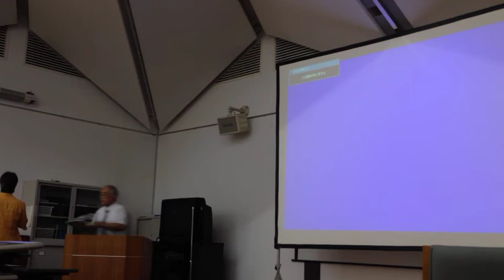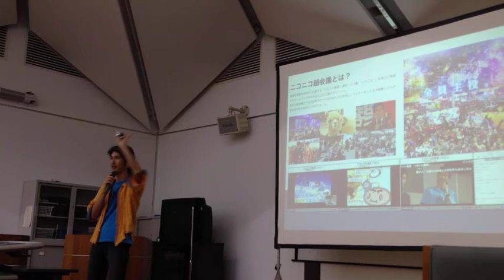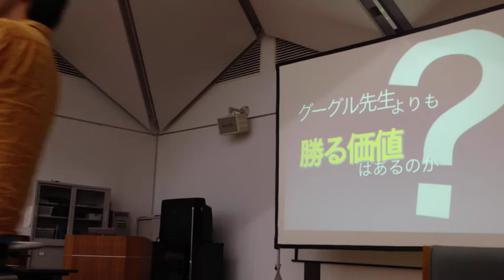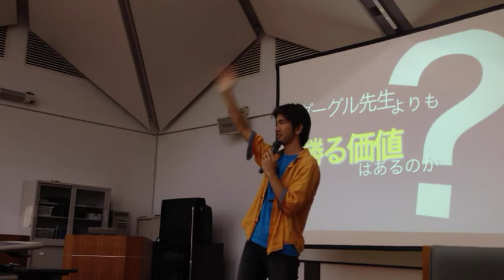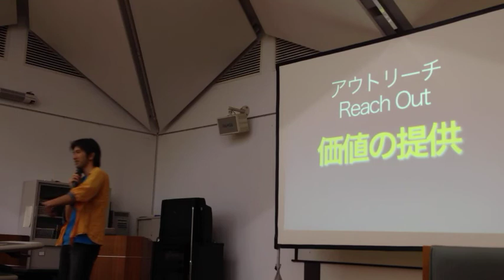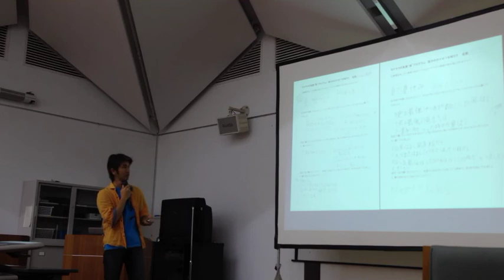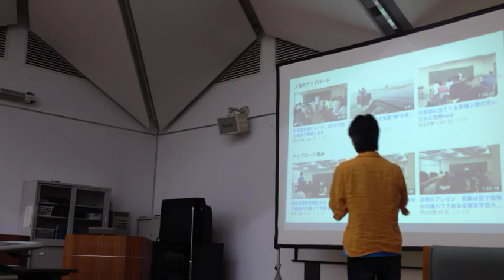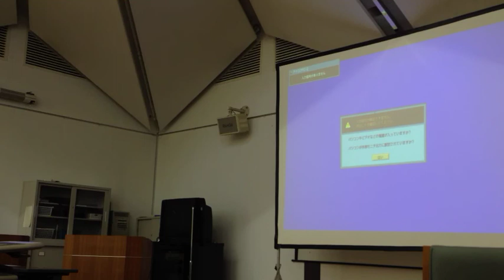モテサク先生にグーグル先生よりも勝る価値はあるのか？〜気象学から気象楽へ〜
グーグル先生に絶対負けないアナタの価値は？というスライドはコチラ．
モテサクはココだね．負ける気がしないぜ．
我ながら久々に燃えたライブ映像．

関連動画：
NHK学ぼうBOSAI「自分の町を知って台風に備えよう」

気象学会一般公開シンポジウム「気象学における科学コミュニケーションの在り方」

第262回生存圏シンポジウム:

「地球惑星科学の持続的発展をめざした教育の充実」プログラム

 日時:9/27(土)13:30~9/28(日)15:00

場所:京都大学・宇治キャンパス内「木質ホール」

9/27(土)

13;10~  受付

 (13:30-14:20) 開会挨拶及び基調講演

13:30-13:40 中村 尚(東京大学 先端科学技術研究センター) 開会挨拶

13:40-14:20 竹本修三(京大名誉教授)基調講演:大学法人化後10年の地学教育

(14:20-17:50) 座長:中村 尚

セッション1:主に大学・大学院の地学教育(14:20-17:50)

14:20-14:40 秋友和典(京大・院・理・地球惑星科学専攻地球物理)

 京大全学共通科目B群科目部会(地学)に関して

14:40-15:00 宮崎真一(京大・院・理・地球惑星科学専攻地球物理)

 京大地物教室が提供している学部科目の構成と狙い

15:00-15:20 角縁 進(佐賀大学文化教育学部理数教育講座)

 教員養成コースの地学教育

15:20-15:30 休憩

15:30-15:50 大村 誠(高知県立大学文化学部)

 高知県立大学の地学教育・防災教育について

15:50-16:10 向井厚志(奈良産大学情報学部)

 私立大学の非理系学生を対象とした地学教育について

16:10-16:30 藤沢健太(山口大学 時間学研究所)

 日本における天文学者の分布

16:30-16:50 中串孝志(和歌山大学 観光学部)

 地方国立大学での天文アクティビティ

16:50-17:10 中島 健(滋賀県立大津清陵高等学校通信部)

 高校「科学と人間生活」の課題と次期教育課程への展望

特別講演(17:10-17:50)

17:10-17:50 津田敏隆(京都大学生存圏研究所)

 日本地球惑星科学連合がめざす道

18:15-19:45 懇親会

9/28(日)

09:30~  受付

(09:40-12:00)座長:畠山正恒

セッション2:中学・高校の地学教育

09:40-10:00 畠山正恒(聖光学院中学・高等学校)

10:00-10:20 宮嶋 敏(埼玉県立深谷第一高等学校)

会議の取組み

10:20-10:40 小尾 靖(神奈川県立向の岡工業高等学校 定時制・総合学科)

提案

10:40-11:00 上村剛史(海城中学・高等学校)

の提案

11:00-11:20 根本泰雄(桜美林大学)

         世界の地球科学教育の現状とJpGUで考えるC案の提唱に向けて

11:20-11:40 岡本義雄(大阪教育大学・附属高校天王寺校舎地学科)

 地学教育を取り巻くアンビバレンツな2つの問い

11:40-12:00 和田充弘(大阪府立泉北高等学校)

 新課程『地学基礎』と『考える力』について

12:00-13:00 昼食・休憩

(13:00-15:00) 座長:塩谷 雅人(京都大学生存圏研究所)

セッション3:地学・天文教育のアウトリーチ

13:00-13:20 青木成一郎(京大・附属天文台)

 地学教育のアウトリーチ-京都千年天文学街道

13:20-13:40 川辺文久(文部科学省)・茨木孝雄(杉並区立科学館)

 都市部の科学教育施設の光と影

13:40-14:00 杉 憲子(共立女子大):

14:00-14:20 前田晴良(九大総博)・大野照文(京大総博)・渡辺順也(京大・理院)

 学生との共同作業による関東大震災-貴重資料の再発見

14:20-14:40 茂木耕作(海洋研究開発機構)

 モテサク先生にグーグル先生よりも勝る価値はあるのか?~気象学から気象楽

へ~